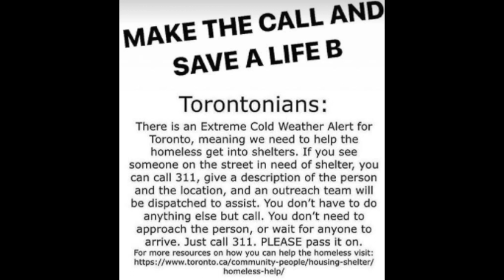EMERGENCY ANNOUNCEMENT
Call 311 to save a life today.